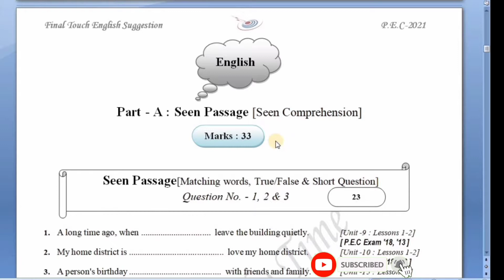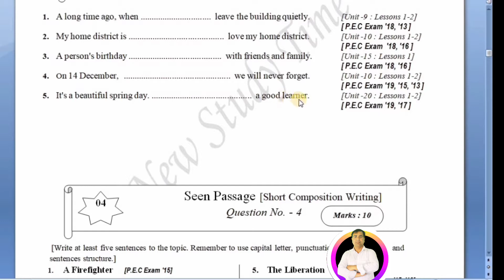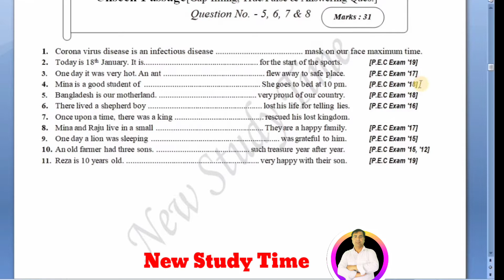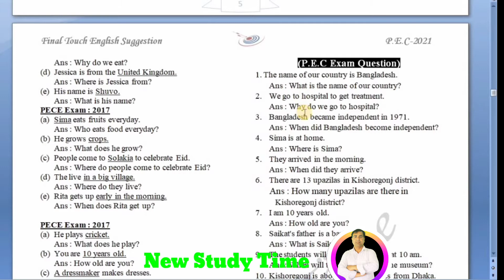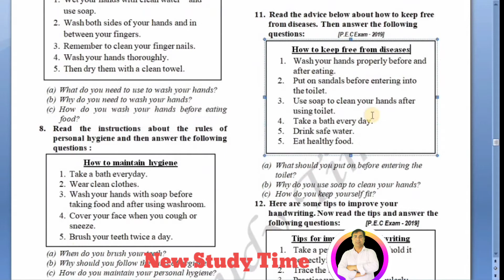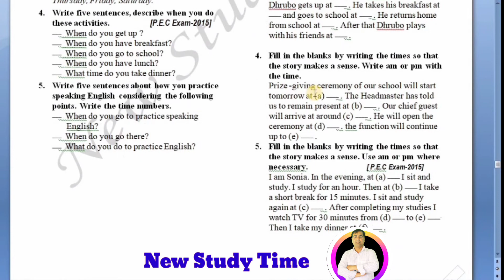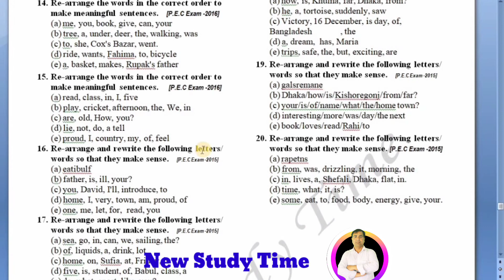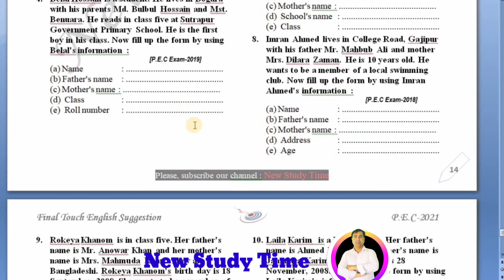PEC Exam- 2021, English Suggestion.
PEC Exam- 2021. Final Touch English Suggestion. প্রিয় শিক্ষার্থী, তোমরা যারা এ বছর প্রাথমিক শিক্ষা সমাপনী পরীক্ষা দিচ্ছো তোমাদের জন্য এখানে এনসিটিবি কর্তৃক প্রদত্ত প্রশ্ন কাঠামো ও নম্বর বন্টন অনুযায়ী ইংরেজি বিষয়ে সর্বমোট 100 নম্বরের সাজেশন উপস্থাপন করা হলো। আমার এই সাজেশন অনুযায়ী প্রস্তুতি গ্রহণ করলে প্রাথমিক শিক্ষা সমাপনী পরীক্ষায় ১০০% প্রশ্ন কমন পাবে ইনশাআল্লাহ।